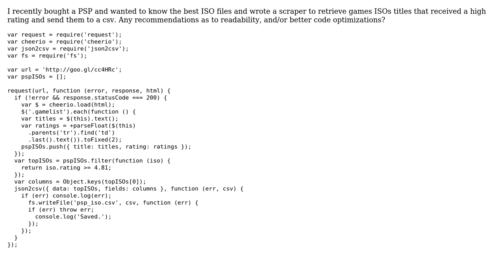Code Review: Node PSP ISO Scraper